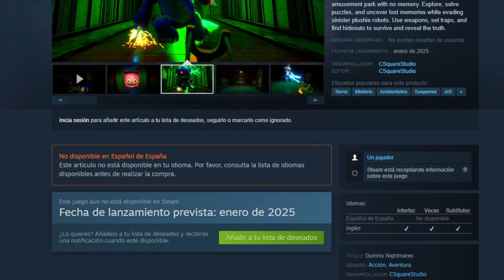GUMMY NIGHTMARES! EL SINIESTRO PARQUE DE DIVERSIONES CON ROBOTS DE PELUCHE MALOS | TERROR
TE CONTAMOS LA HISTORIA DE CADA SMILING CRITTERS LOS  Nuevos personajes en POPPY PLAYTIME 3, "SMILING CRITTERS"
BUBBA BUBBAPHANT
BOBBY BEARHUG
CRAFTYCORN
skibidi 73

✅¡10 SECRETOS DESCUBIERTOS de GARTEN OF BANBAN CAPITULO 2!

 • ¡10 SECRETOS DESCUBIERTOS de GARTEN O...

ADVERTENCIA: este es una videoreaccion a videos de BUGGY HUGGY, GAMERJOOB,MSTOONS, DAILYQUIZ, BLUEMONS, SAIL PLAYTIME, EDDIE PLAYTIME, SUN BANBAN, ZAW PLAYROOM Y BANBAN MAN con fines de entretenimiento.